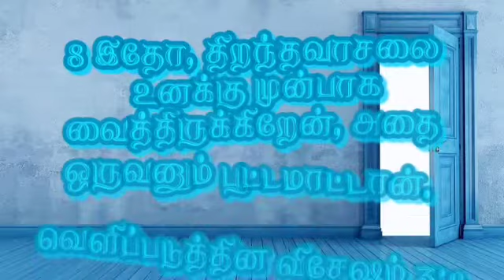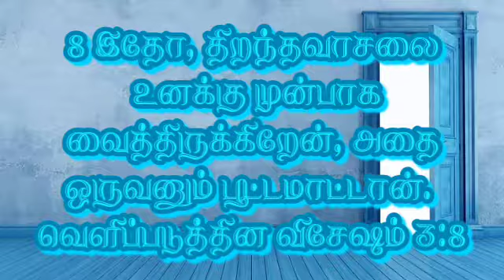தேடி வரும் தெய்வ வார்த்தை | 29/03/2021 | வெளிப்படுத்தின விசேஷம் 3:8